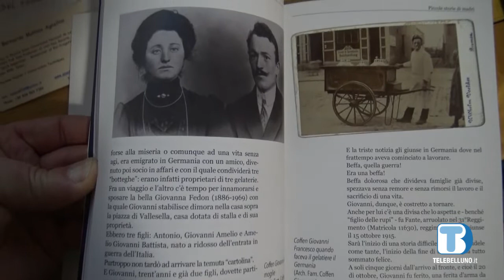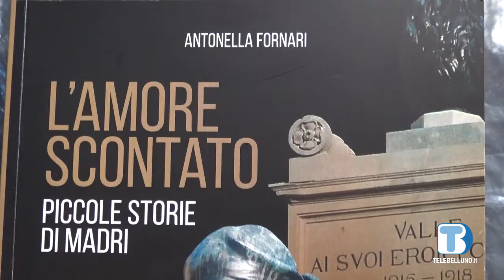Una pubblicazione in ricordo delle madri dei caduti